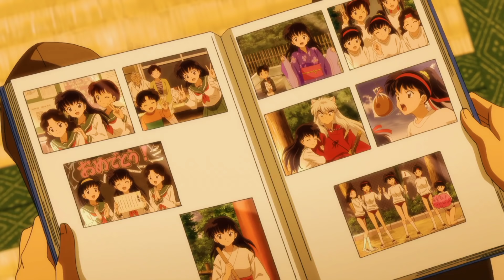Inuyasha's Family || In the Name of Love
➝Title : Inuyasha's Family || In the Name of Love

➝Anime :  Hanyou no Yashahime: Sengoku
    Otogizoushi

Song by Bebe Rexha and Martin Garrix

     real owners.